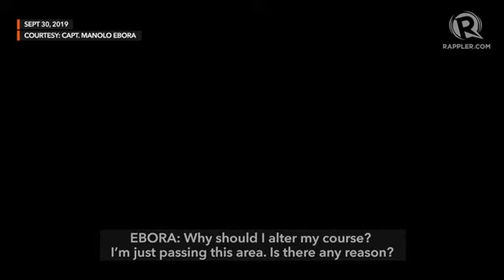SCARBOROUGH SHOAL STANDOFF WITH CHINESE NAVAL WARSHIP: My First Interview with Rappler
Capt. Manolo "Noli" B. Ebora, MM LCDR PN (R) 🇵🇭 at ang pagbubunyag niya sa patuloy na pambu-bully at pangha-harass ng mga Intsik sa West Philippine Sea

EXCLUSIVE_Chinese_naval_warship_harasses_Filipino-crewed_ship_near_Scarborough_Shoal.mp4